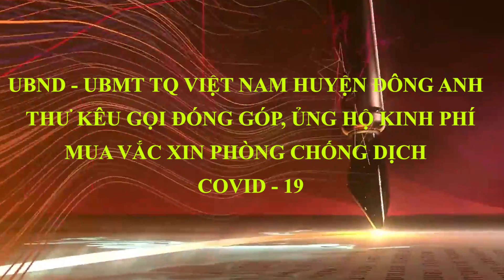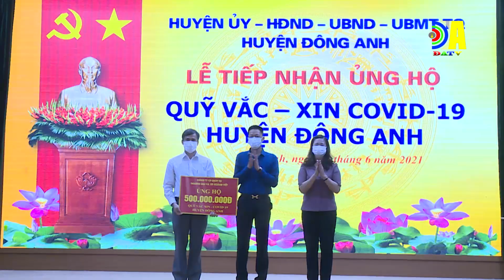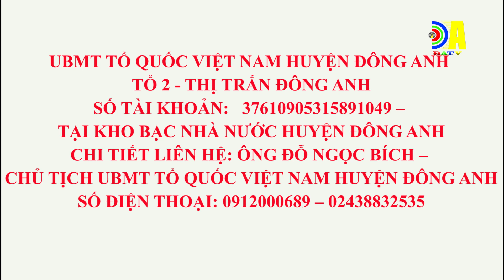Huyện Đông Anh kêu gọi đóng góp, ủng hộ kinh phí mua Vắc Xin phòng, chống dịch Covid - 19